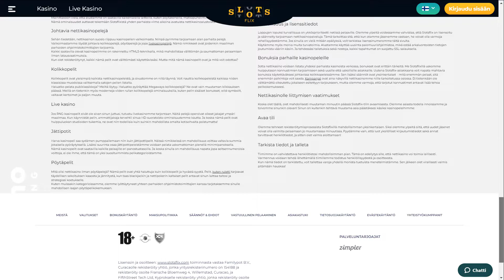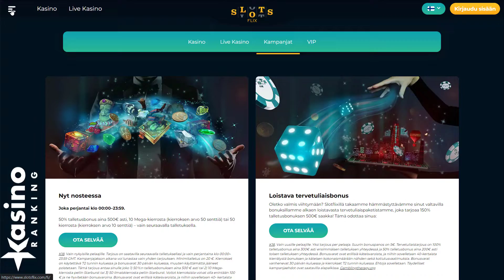Slotsflix Casino KasinoRankingin arvostelussa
Elokuussa 2022 avattu Slotsflix viittaa nimellään erääseen suosittuun suoratoistopalveluun, mutta valikoimassa on vielä runsaasti kasvunvaraa ennen kuin voidaan puhua saman mittaluokan viihdekeitaasta. Suomenkielinen Slotsflix on joka tapauksessa kehityskelpoinen pikakasino, joka tarjoaa tervetuliaisbonuksen lisäksi muutaman viikkokampanjankin.